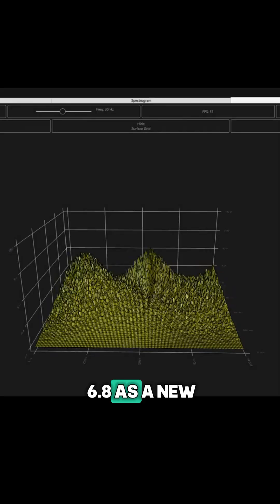Considering Qt Graph? Watch this video first!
Trust a certified Qt Service Partner to build stunning, high-performance user interfaces.